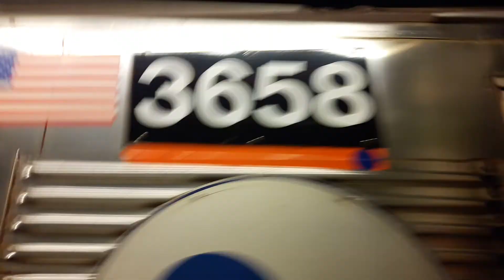Howling R32 (A) Train Railfan Window: 59th Street to West 4th Street [onboard R32 #3658]